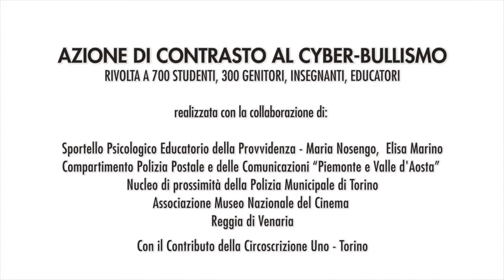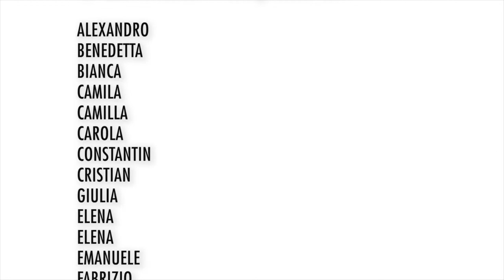Elimina il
Video realizzato dall'Educatorio della Provvidenza, nell'ambito del progetto sul contrasto al cyberbullismo.